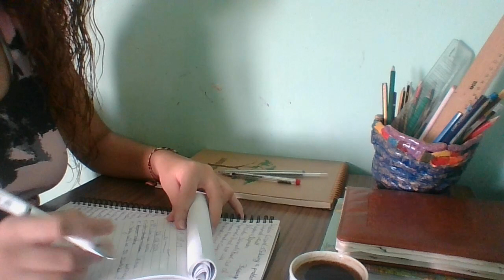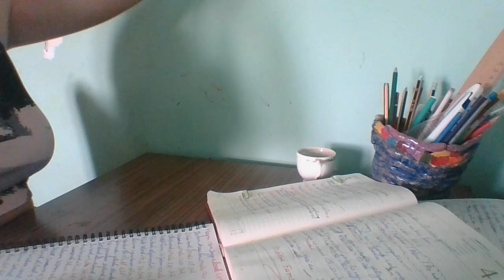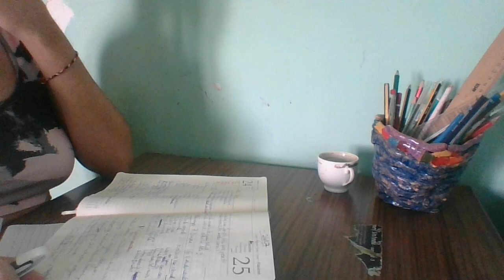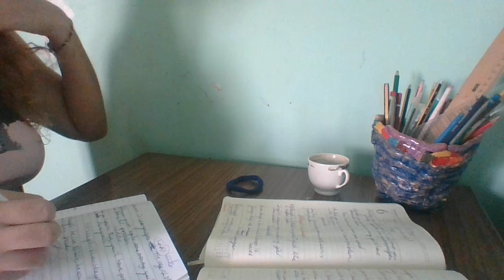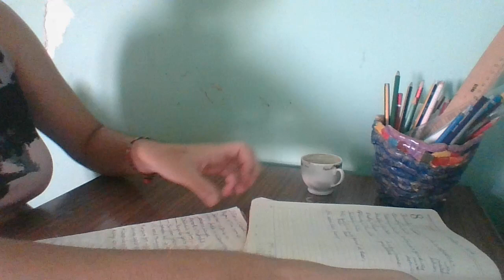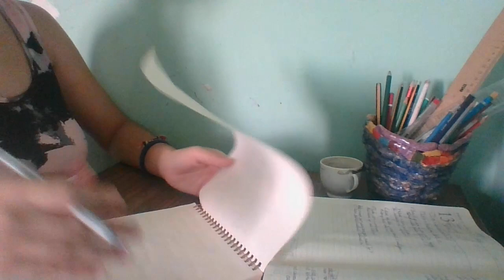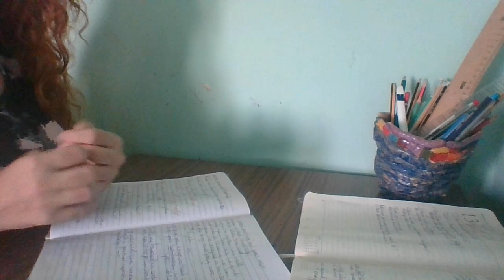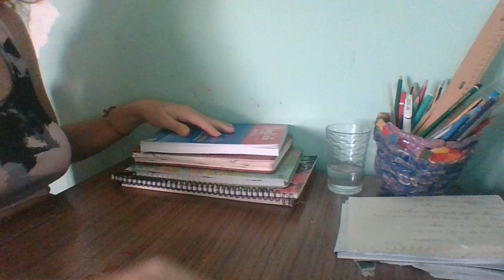2HSTUDY WİTH UNIVERSITY STUDENT-no break,background,no music-Zülbiye Demirtaş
Welcome,If you are new Im Zülbiye Demirtaş i sharing videos here with you everyday study with me,every monday,wednesday and friday vlog videos !
- Zülbiye
study with me motivation
Lesson
Back to school
Freshman- first year at university
Study With me
Study With University Student
Study with me
Study and work for goals
Weekly study
No break
Preparing for exam
Study with me a hour
Exam term
Lesson
Back to school
Study With me
Lesson
Back to school
Study With me
Study with me
Weekly study
No break
Preparing for exam
Exam term
Lesson
Back to school
Study With me
Study with me
Weekly study
No break
Preparing for exam
Exam term
Lesson
Back to school

Weekly study
No break
Preparing for exam
Exam term
Lesson
Back to school

Weekly study
No break
Preparing for exam
Exam term
Lesson
Back to school

study with me Indian
study live stream India
study with me clat
study with me ca
study live stream
study with me live neet student
youtube live study
study with me neet
study with me pomodoro
study with me 12 hours study with me
jee study with me India
live neet study with me
study with me live Korean
study with me night
study with me live stream now
study with me upsc
study with me gate
study with me ssc
live study with me
study with me ssc live
neet study
 jamia admission neet 2022
study with me livestream
pomodoro timer
 pomodoro technique
pomodoro live
neet 2022 jee 2022
live pomodoro lofi India
neet live
jeel live
iit live
study vlog
live study in
study with me now
study with me live
 neet India pomodoro
live study now exam preparation in
10th result 12th result India
live study neet neet 2023 jee 2023
result 2022 study live
 exam exam live live
neet study live
study with me vlog
result result
neet preparation
neet neet
live study
test series iit
study with me neet exam